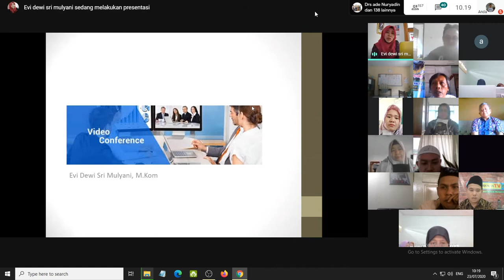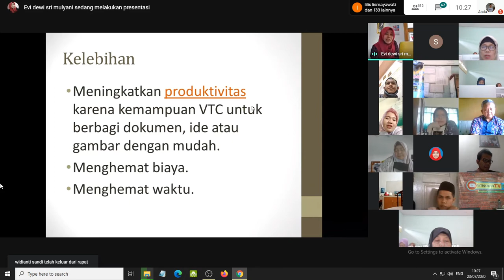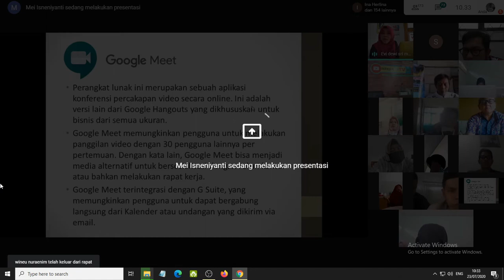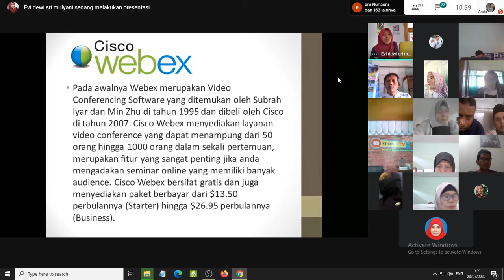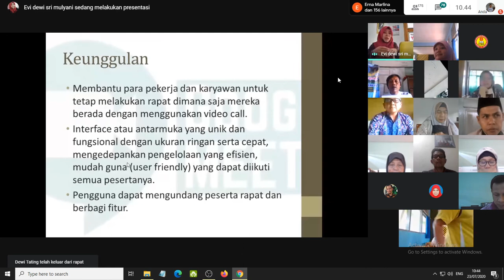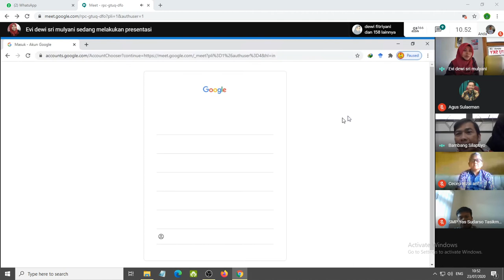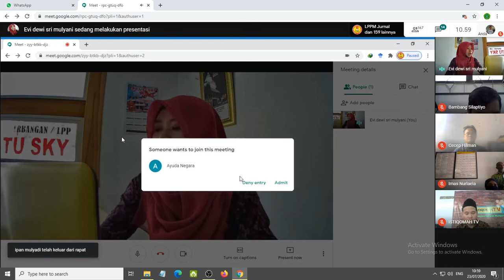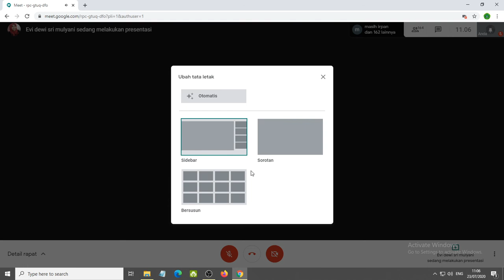Goog lemeet II Workshop Media Virtual Dan Pembelajaran Daring SMP evi dewi sri Mulyani, M.Kom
Workshop Media Virtual Dan Pembelajaran Daring Tingkat Sekolah Menengah Pertama Kota Tasikmalaya
Pemateri evi dewi sri Mulyani, M.Kom tentang
jangan lupa juga lihat vidio lengkap nya di STIMIK TASIKMALAYA